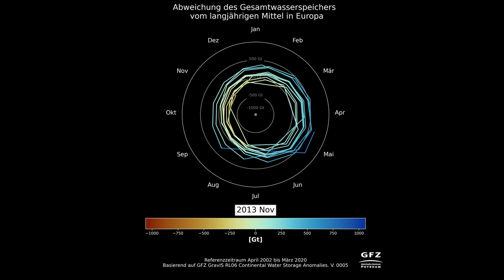Wasserspeicher-Spirale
Die Animation zeigt die Änderungen des Gesamtwasserspeichers (im Vergleich zum langjährigen Mittel) für Europa im Zeitraum April 2002 bis Oktober 2023. Je weiter außen die Linie verläuft, desto mehr Wasser war zu dem Zeitpunkt gespeichert. Nach einigen mehr oder weniger stabilen Jahren hat der Wasserverlust in den letzten Jahren deutlich zugenommen.

CCBY 4.0 E. Boergens und J. Haas / Deutsches GeoForschungsZentrum GFZ